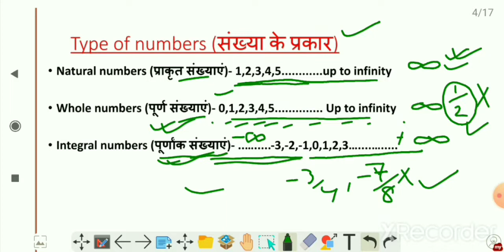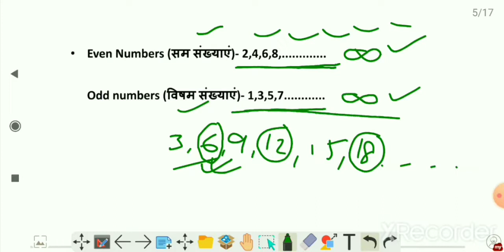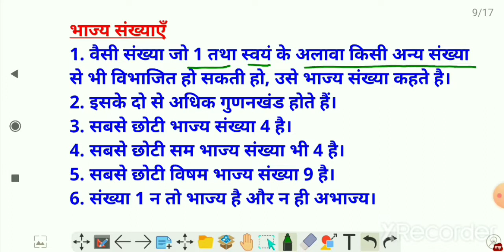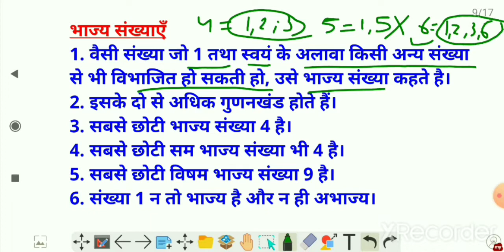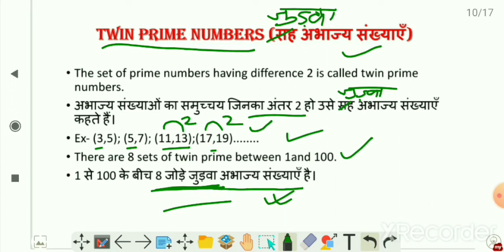संख्या पद्यति lecture 1 । number system ।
पूर्ण संख्या
प्राकृत संख्या
पूर्णांक संख्या
सम संख्या
विषम संख्या
अभाज्य संख्या
भाज्य संख्या
जुड़वा अभाज्य संख्या
सह अभाज्य संख्या
सम्पूर्ण संख्या
परिमेय संख्या
अपरिमेय संख्या
वास्तविक संख्या
अवास्तविक संख्या
समिश्र संख्या
रूढ़ संख्या
यौगिक संख्या
bssc इंटर स्तरीय परीक्षा, स्नातक स्तरीय परीक्षा, एसएससी, आरआरबी परीक्षाओं के लिए
natural numbers
whole numbers
integers numbers
integral numbers
even numbers
odd numbers
prime numbers
composite numbers
twin prime numbers
co prime numbers
composite numbers
rational numbers
irrational numbers
real numbers
imaginary numbers
complex numbers
maths for BSSC inter level exam
ssc, rrb, tet, bssc exams
by
Competitive maths tutorial (CMT) ssc cgl maths classes
ssc math tricks in hindi
ssc cgl maths classes reasoning
ssc cgl maths concept classes
ssc cgl maths tricks
railway ntpc maths tricks
ratio and proportion tricks for ssc cgl
ssc cgl maths online classes